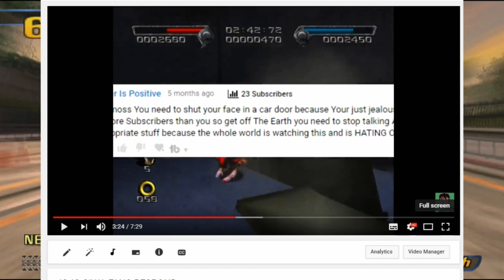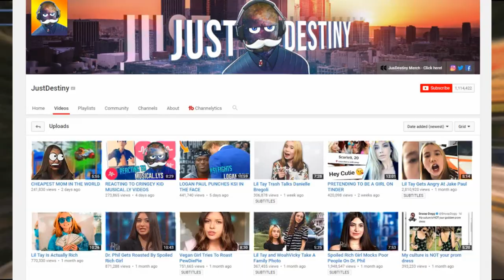JUST DESTINY RANT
Just Destiny's content is garbage.

EDIT: So is his fan base.